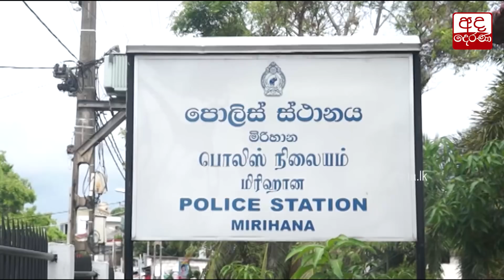119 ස්ථානාධිපතිට පොලිස් ලොක්කෙක්ගෙන් ප්‍රහාරයක්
OIC of 119 Emergency Service assaulted by high-ranking police officer